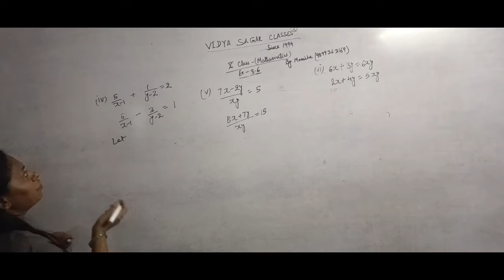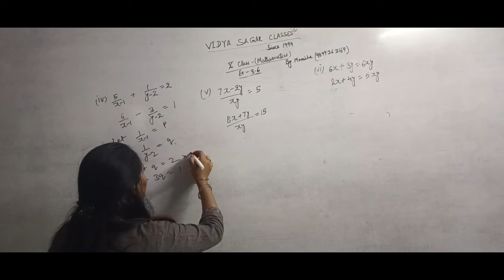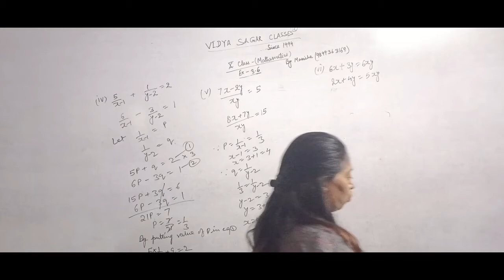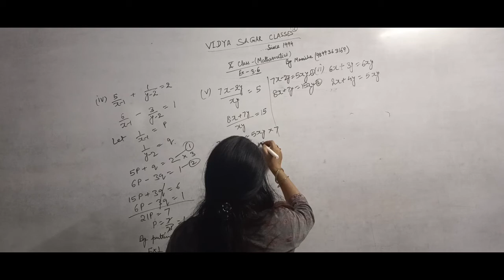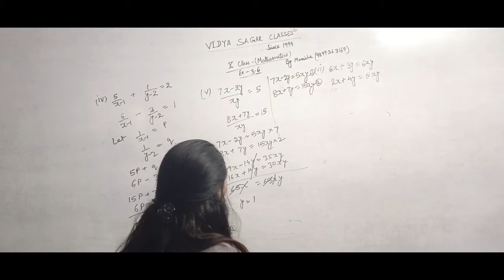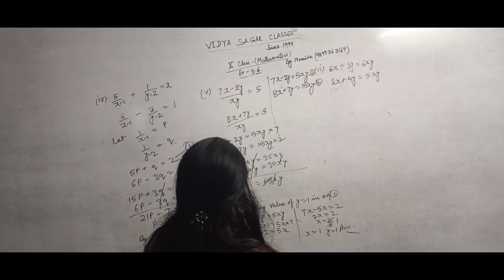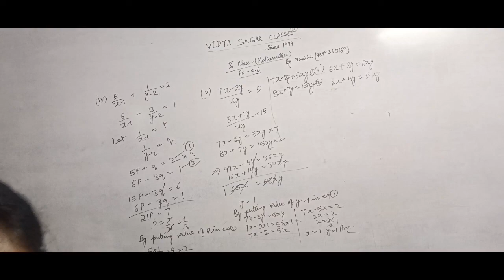Ch-3 Linear Equation in Two Variables | Maths| Class 10| Part 12